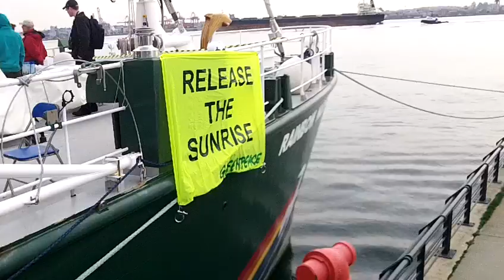Attessa Super Yacht Vancouver BC Greenpeace Pipelines Activists arrested Russia ArCTiC Oil Platform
Attessa Super Yacht Vancouver BC 2013 Greenpeace visit Pipelines Activists arrested Russia Oil Platform 102 5206 Arctic

GREENPEACE RAINBOW WARRIoR II VAncouver BC Canada Homecoming eh tv 102 5163